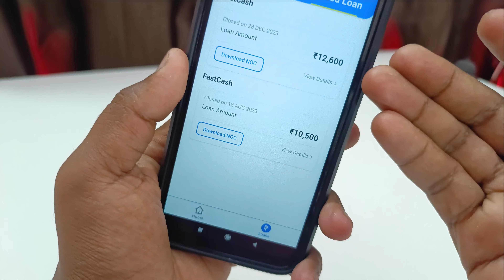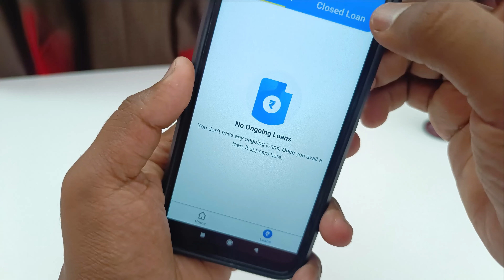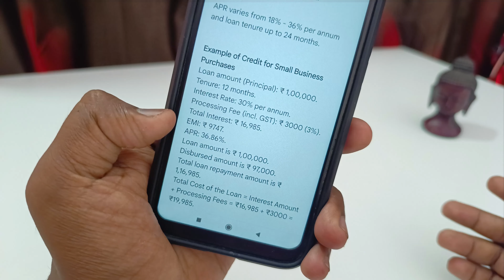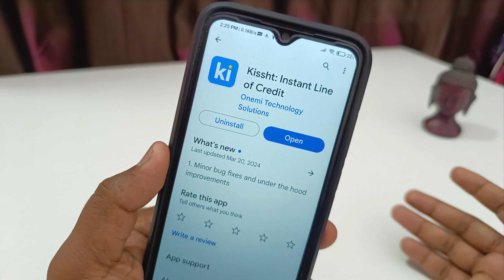ಗುರು ತುಂಬಾ ಕಷ್ಟ ಇದ್ರೆ 2ಲಕ್ಷ ಸಾಲ ಸಿಗುತ್ತೆ | Best Loan App | New Instant Loan App Explained in kannada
꧁༺✮•°◤ ₮Ⱨ₳₦₭ ɎØɄ ◥°•✮༻꧂

instant loan,
instant loan app,
kannada,
personal loan,
in kannada,
how to apply personal loan in kannada,
kannada tech,